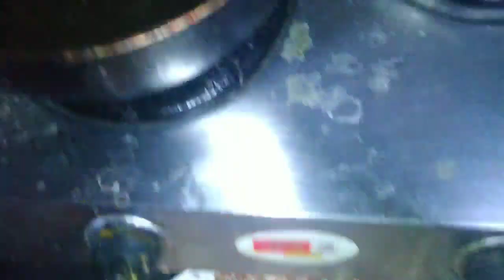Chicken Gold Coin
A very delicious yummy 😋 tempting mouthwatering starter for Ramzaan special/ Ramadan kareem